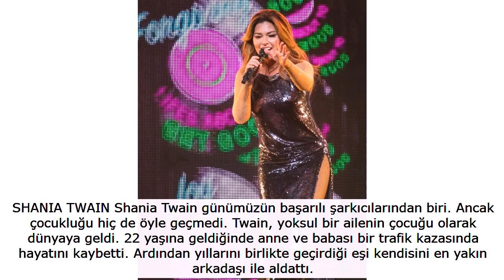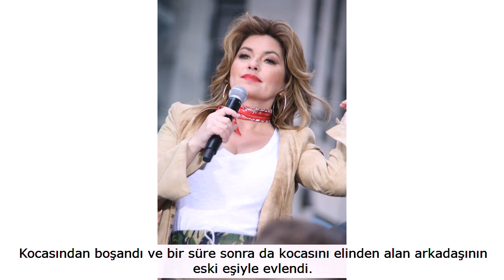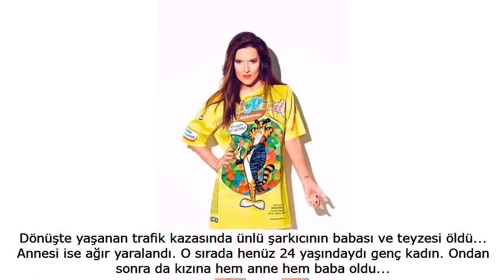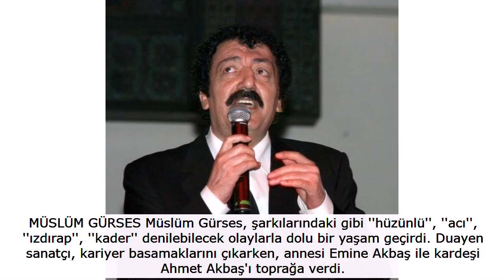Rihannayı yasa boğan gece Yaşadığı talihsiz olay Rihannayı derinden sarstı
Dışarıdan bakıldığında hayatları pek çok kişiyi kıskandırıyor. Paraları, şöhretleri, evleri, arabaları... Kısacası para ile satın alınabilecek her şeylere sahipler! Peki ya geçmişte neler yaşamışlardı? Yaşadıkları pırıltılı hayatların perde arkasındaki trajediler ve talihsizlikler hayranlarını üzecek... İşte ünlülerin yaşadıkları talihsiz ve trajedik olaylar...

SELENA GOMEZ Arkadaşı hayatını kurtardı Selena Gomez, lupus hastalığından ötürü böbrek nakline ihtiyaç duydu. Yakın arkadaşı Francia Raisa (29) ona bir böbreğini bağışladı ve sağlığına kavuştu.

CHARLIZE THERON Oscar ödüllü yıldız Charlize Theron'un geçmişinde büyük bir aile faciası var. Güzel oyuncu gençlik yıllarında yaşadığı travmanın etkisinden uzun süre kurtulamadı. Güney Afrikalı yıldızın hayatındaki en kötü gün 21 Haziran 1991. Çünkü Theron'un alkolik olan babası o gece eve sarhoş geldi ve o sırada 15 yaşında olan yıldızın yatak odasına ateş açtı.

Bunun üzerine annesi Gerda, kocasını silahla vurarak öldürdü. Bu olayı "Babam hastaydı, bir alkolikti" diye açıklamaya çalışan Charlize Theron, "Bizi fiziksel olarak değil ama sözle taciz ederdi." şeklinde anlatıyor.

Annesinin yaptıklarını da "Benim kızım da aynı durumda olsaydı, ben de aynı şeyi yapardım" diyerek onaylıyor.

MARILYN MANSON Kafasına dev platform düştü Ünlü şarkıcı 30 Eylül'de New York kentindeki Manhattan Center Hammerstein konser salonunda sahneye çıkmıştı. Sahnenin içinde, dev bir tabanca şeklindeki platforma tırmanmaya çalışan Manson, platformun üzerine devrilmesiyle yaralandı.

ARIANA GRANDE Konserinde bombalı saldırı Ariana Grande'nin 22 Mayıs'ta İngiltere'nin Manchester kentinde verdiği konserin sonunda bombalı intihar saldırısı düzenlendi. 22 kişi öldü, 500'den fazla kişi yaralandı.

LADY GAGA Turneleri iptal oldu Lady Gaga, fibromiyalji sendromuna yakalandı. Ünlü şarkıcı dayanılmaz kas ağrılarından ötürü dünya turunun Avrupa ayağının tamamını iptal etmek zorunda kaldı.

KEANU REEVES Hollywood'un en gözde aktörlerinden biri olan Keanu Reeves hayatı boyunca boyunca ardı ardına trajedi yaşadı. Bunlar içinde onu belki de en çok etkileyeni adını bile koyduğu kızının 8 aylıkken ölü doğmuş olması hem de sevgilisinin bir trafik kazasında hayatını kaybetmesiydi. Keanu Reeves ve sevgilisi Jennifer Syme, adını Ava olarak belirledikleri kızlarını daha doğmadan kaybettiler. Bebekleri, daha doğmadan anne karnında ölmüştü.

Bu olaydan sonra Reeves ile Syme'nin ilişkisi bozuldu. Ama hiçbir zaman tam olarak kopmadılar. Daha sonra ise 2001 yılında Hollywood'da meydana gelen bir trafik kazasında genç bir kadın, kullandığı jipin camından yola fırladı ve oracıkta hayatını yitirdi. Kazada ölen 28 yaşındaki kadın, Reeves'in sevgilisi Jennifer Syme'ydi. Bu haber üzerine Matrix 2 filminin çekimlerine hazırlanan Reeves, kelimenin tam anlamıyla yıkıldı. Keanu Reeves'in kız kardeşi Kim, kan kanserine yakalandığı zaman Jennifer Syme, onları hiç yalnız bırakmamıştı.

KYLIE JENNER Ünlü model Kylie Jenner'ın Los Angeles'taki evine giren hırsızlar, 200 bin dolarlık mücevheratını çaldı.

LIAM NEESON Ünlü aktör Liam Neeson da hayatta en sevdiği kişiyi, karısı Natasha Richardson'ı hiç beklenmedik bir anda kaybetti. Richardson Kanada'da ailece çıktıkları kar tatilinde kayak yaparken bir kaza geçirip ağır yaralandı.

Liam Neoson'ın karısını toprağa verdiği gün kayınvalidesi oyuncu Vanessa Redgrave ile mezarlıkta çekilen bu fotoğrafı hayranlarını da çok üzdü.

SHANIA TWAIN Shania Twain günümüzün başarılı şarkıcılarından biri. Ancak çocukluğu hiç de öyle geçmedi. Twain, yoksul bir ailenin çocuğu olarak dünyaya geldi. 22 yaşına geldiğinde anne ve babası bir trafik kazasında hayatını kaybetti. Ardından yıllarını birlikte geçirdiği eşi kendisini en yakın arkadaşı ile aldattı.

Kocasından boşandı ve bir süre sonra da kocasını elinden alan arkadaşının eski eşiyle evlendi.

OPRAH WINFREY Oprah Winfrey, Mississipi'nin kırsal kesiminde çok yoksul bir ailenin kızı olarak dünyaya geldi. Onu büyükannesi büyüttü. Winfrey, büyüme sürecinde büyükannesinden şiddet gördü.

ROSE MCGOWAN Güzel oyuncu 2007 yılında bir trafik kazası geçirdi.

En çok yüzü yara aldı bu kazadan. Kazadan kalan izleri düzeltmek için defalarca estetik operasyon geçirdi. Ancak yüzü bir daha asla eskisi gibi olmadı.

KATIE HOLMES Holmes, İtalya'da Tom Cruise ile evlendiğinde hayatının en büyük hayali gerçekleşmişti. Çocukluğundan beri hayran olduğu aktör artık onun kocasıydı. Ancak işler beklendiği gibi gitmedi.

Cruise'un önde gelenlerinden biri olduğu Scientology tarikatı yüzünden Holmes'un hayatı cehenneme döndü. Sonunda çareyi boşanmakta buldu. Ama bu da kolay olmadı. Holmes, Uzun ve zorlu bir süreçten sonra, kocasından boşanabildi.